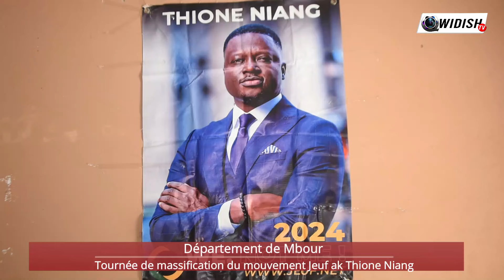Département de Mbour : Tournée de massification du mouvement Jeuf ak Thione Niang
et n'oubliez pas d'activer la cloche de notification.
▶️  Aimer notre page Facebook: Widish TV
▶️  Instangram : widish_vision_lofficiel